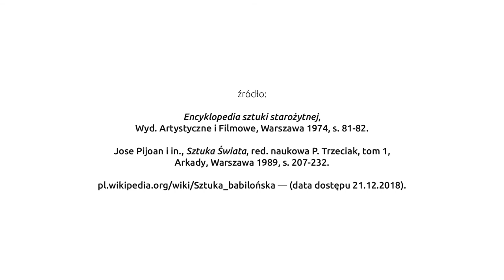61 Sztuka babilońska i asyryjska